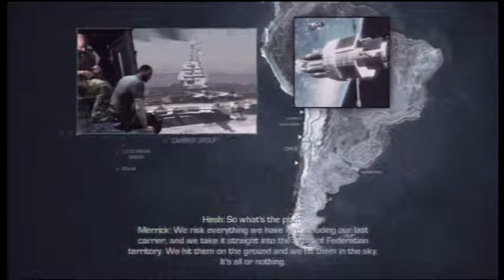Xavier gets Angry- Ghosts Campaign Ep. 10 (CoD: Ghosts gameplay- Xbox 360)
The title does not mean I raged. at all. what so ever. No rage. I think. I mean i don't remember any. Watch to find out.

Spread the Exe. If you think others will like me, please recommend me to your friends. It brings joy to my heart if I get more Subscribers. Links are below. As always game hard and have fun. Adios, Ladies and Gentlemen.